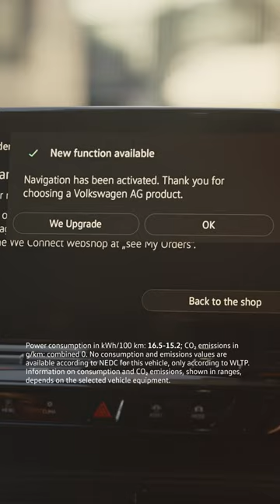Take a closer look at the new all-electric ID.3. The vehicle displayed shows optional equipment.